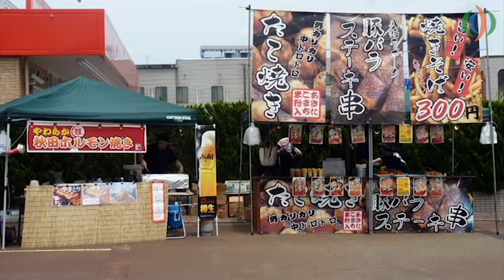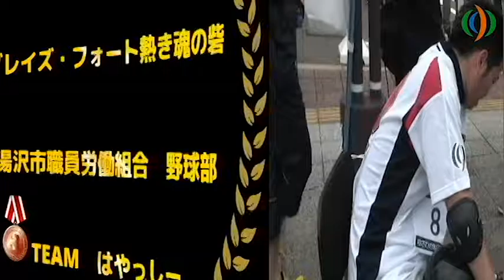イス1 GP